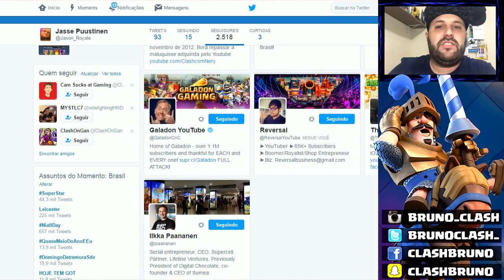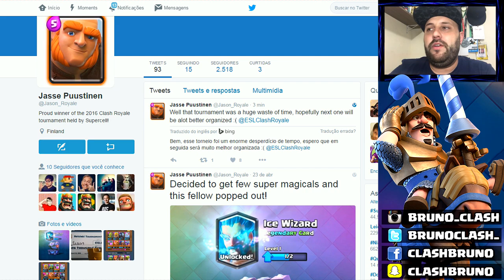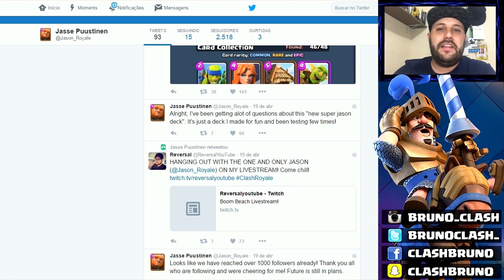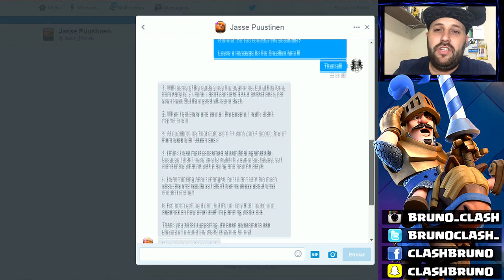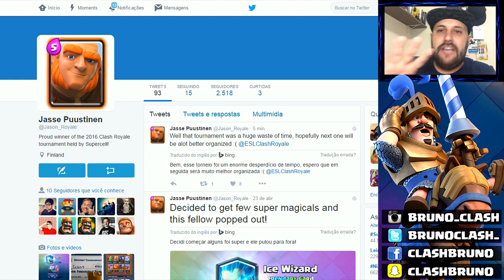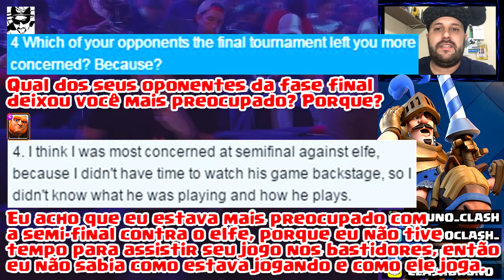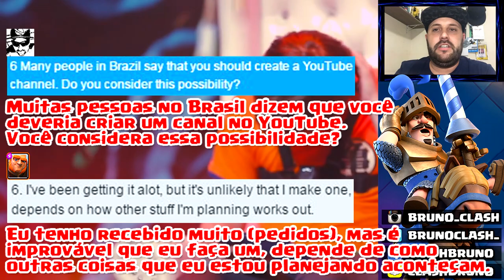ENTREVISTA EXCLUSIVA COM JASON "O PRIMEIRO CAMPEÃO DO TORNEIO OFICIAL DE CLASH ROYALE" NA FINLANDIA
ENTREVISTA EXCLUSIVA COM JASON "O PRIMEIRO CAMPEÃO DO TORNEIO OFICIAL DE CLASH ROYALE" NA FINLANDIA!! Isso mesmo galera, conversei com o JASON e ele me contou um pouco de como foi o TORNEIO DE ROYALE!! Seu FAMOSO DECK COMUM, o pior adversário, sua expectativa e o que projeta para o futuro. Será que ele vai virar YOUTUBER? Saiba agora mesmo!!!

PRECISA COMPRAR ALGUMAS GEMAS PARA O CLASH?
Conheça agora a ZERO3GAMES, e tenha 6% de descontos além de parcelar em até 12 vezes ou pagar via depósito. Veja no LINK:

Caso tenham alguma sugestão de vídeo, deixe seu comentário, pois se for realmente interessante, eu cou gravar e ele aparecerá aqui no canal BRUNO CLASH !!

“Go Clash”